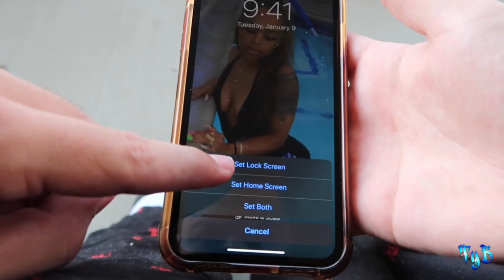I PUT DEJON EX AS MY LOCK SCREEN!! *TERRIBLE IDEA* 😳